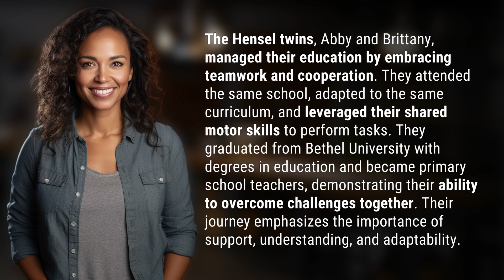How did the Hensel twins manage their education?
Double the Effort: The Hensel Twins' Educational Journey 👉 Twins' Educational Journey 👉 Discover how Abby and Brittany Hensel navigated through school together, showcasing teamwork and determination to overcome challenges and achieve their dreams of becoming educators.

Laura S. Harris (2024, June 8.) How did the Hensel twins manage their education?
    🌐 AskAbout.video